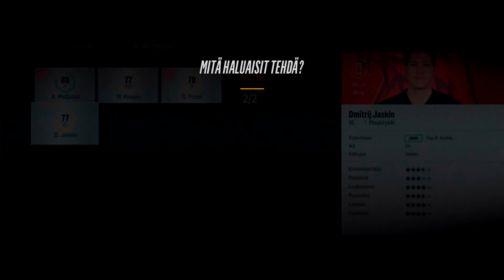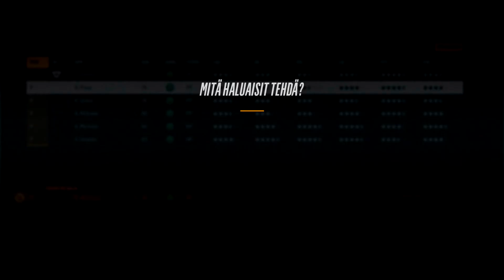NHL 18 Franchise Mode | Honolulu Hawks - Osa 3 | Kausi Alkaa!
Tästä se sitten lähtee liikkeelle! Kauden alku ja ensimmäiset viralliset ottelut. Miten käy Honolulun poikien tule seuraamaan!